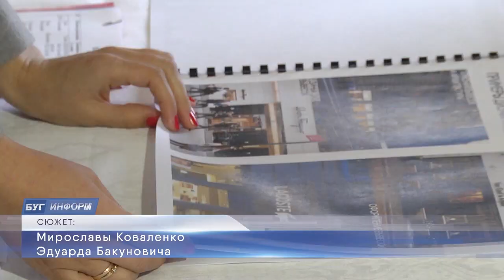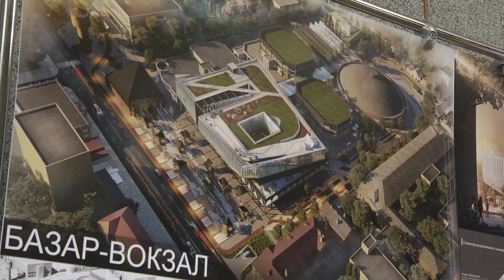2019-11-05 г. Брест. Итоги конкурса «Две площади одного квартала».Новости на Буг-ТВ.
Итоги конкурса проектов «Две площади одного квартала».
Всё новое – хорошо забытое старое. Пожалуй, именно эта концепция стала лакмусом для победы в конкурсе проектов «Две площади одного квартала». Его итоги подвели накануне в Брестском горисполкоме. Каким в скором времени предстанет перед  горожанами исторический центр города, как трансформируется внешний вид старого автовокзала и рынка, и кто стал победителем в нелёгком архитектурном поединке – знает Мирослава Коваленко.